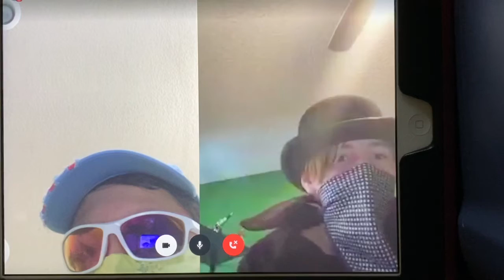Review of Ninjago Episode One “The Rise of the Snakes” (with Tailcoat Games)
Creeper and tailcoat complain about ninjago